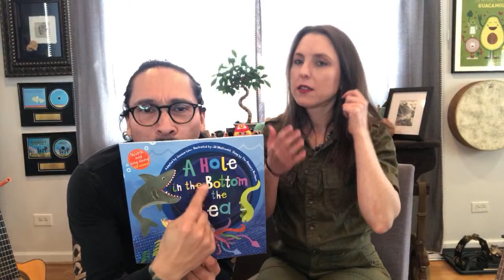Kids Songs - OVER AND UNDER - Alina Celeste and Mi Amigo Hamlet - Family Learn Spanish Class 28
We are social-distancing just like you! But we are sharing music, stories and learning in Spanish and English every week day at 9:00 AM and 3:00 PM central time. Today's classes are about OVER and UNDER

Opposites all week!

Would you like us to come to your school, library, museum or festival? We have package rates and will travel! Reach out for rates and more details.

Set List

Hello Song
Wash Your Hands/Lávate las Manos
Happy Thank You
Sobre y Debajo
Two Little Friends
Going on a Bear Hunt!
Hay un oyo en el fondo de la mar
Pecesito
Hay Felizidad
Goodbye to You